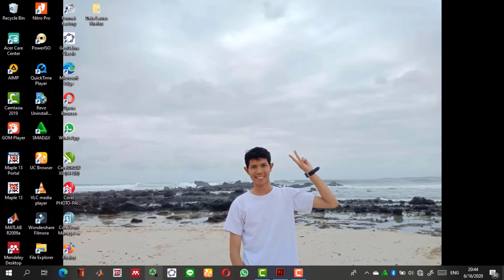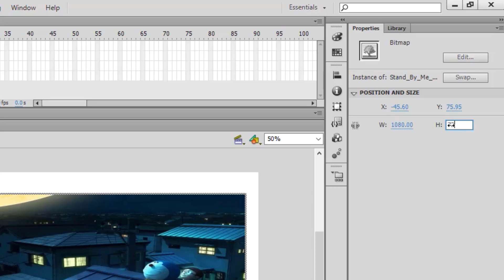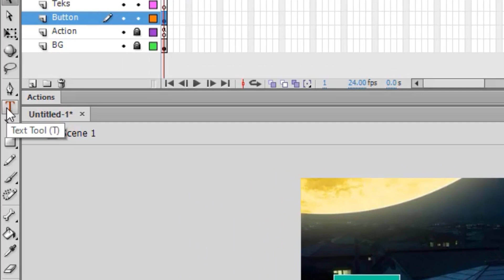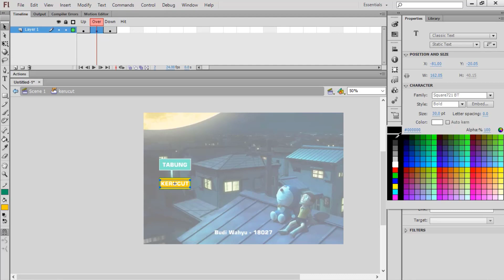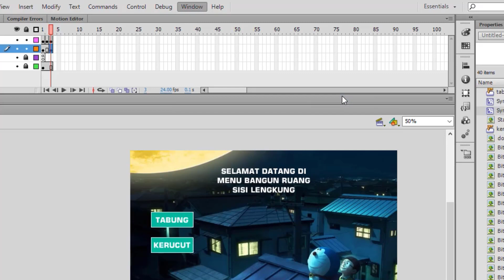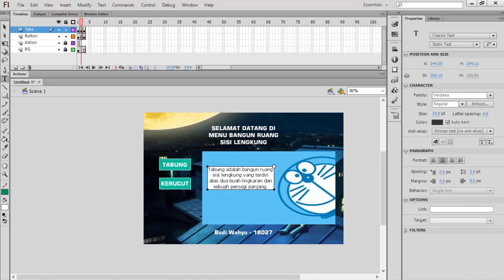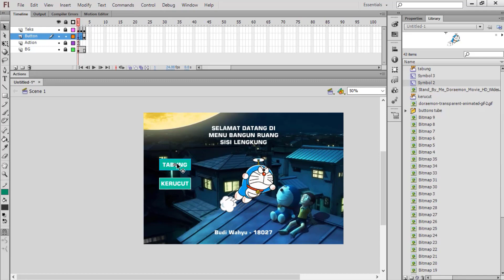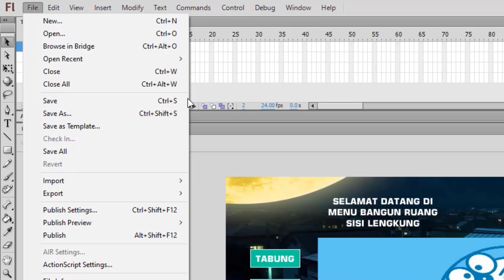5 Minutes Tips and Tricks - Membuat Menu di Adobe Flash CS6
New Project!

Pada kesempatan ini, aku berbagi tips nih bagaimana caranya membuat menu di aplikasi Adobe Flash Profeesional CS6. Gausah bacod deh, langsung cek video berikut ya!